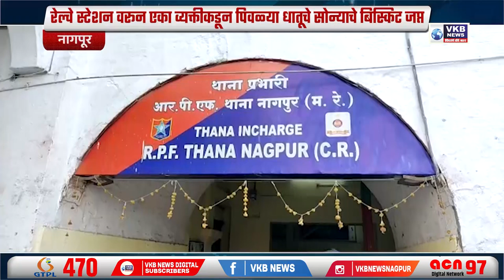रेल्वे स्टेशन वरून एका व्यक्तीकडून पिवळ्या धातूचे सोन्याचे बिस्किट जप्त